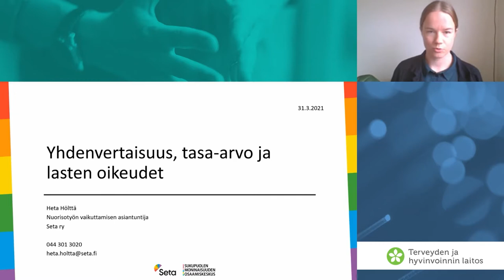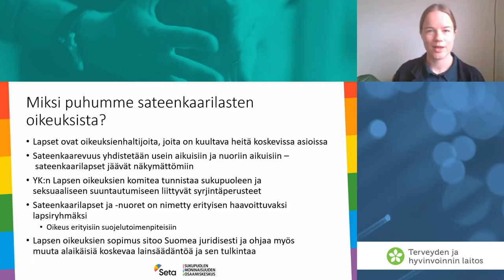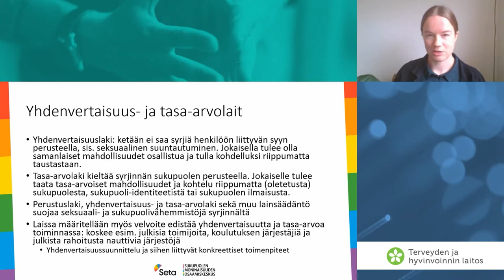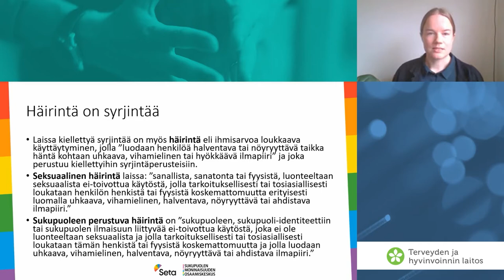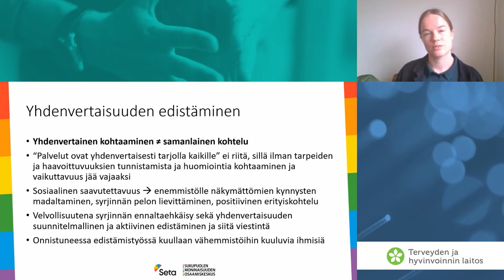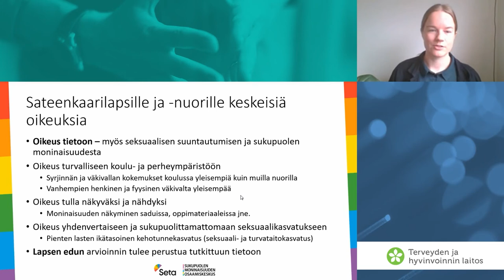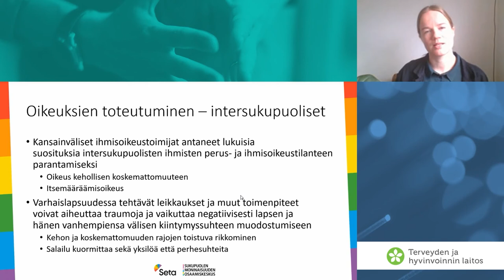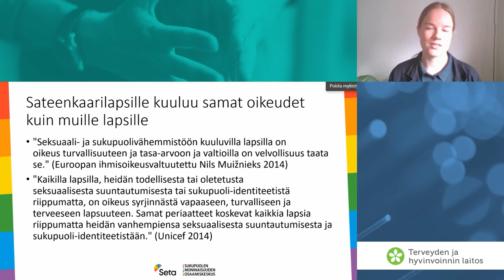Oikeusnäkökulma yhdenvertaisuus, tasa arvo ja lasten oikeudet, Heta Hölttä /Seta ry